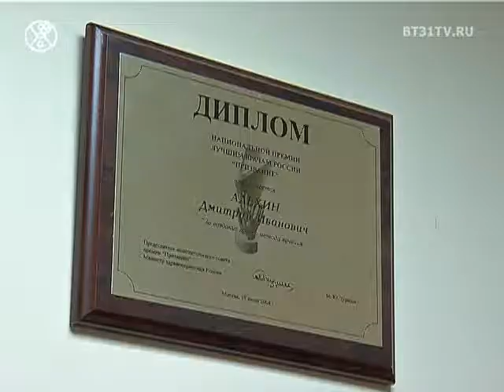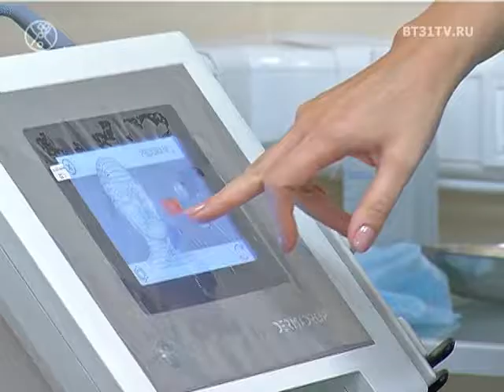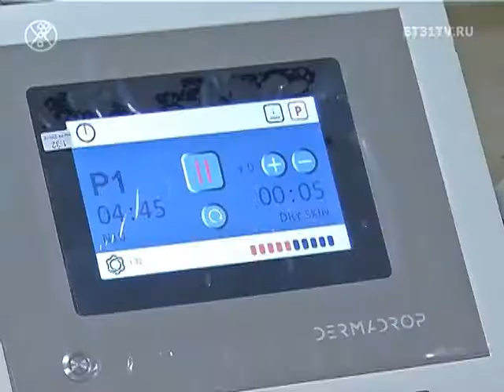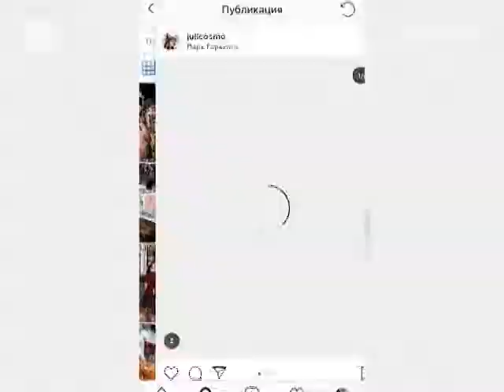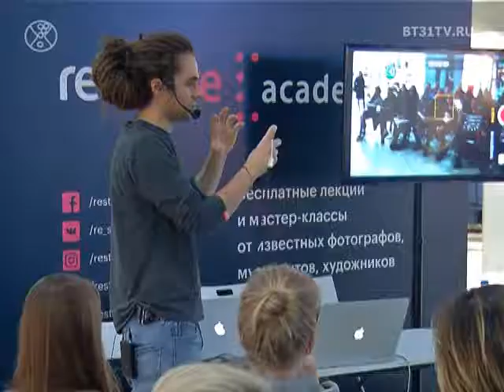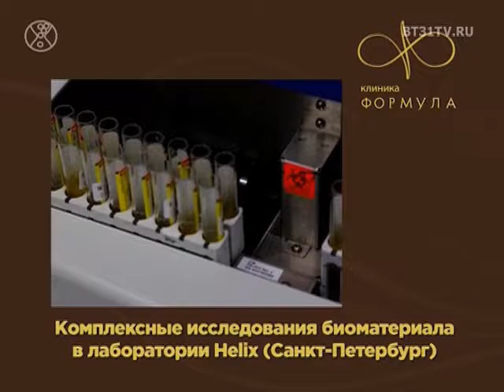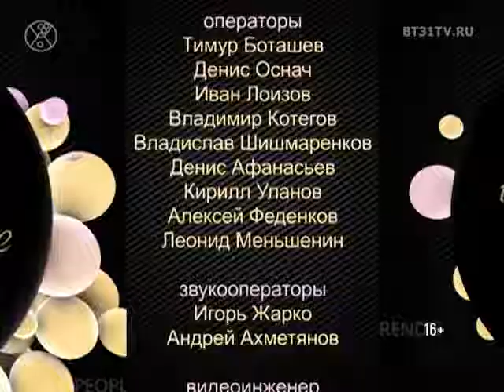Beautytime выпуск 1508 (эфир от 23.10.2018)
Смотрите в выпуске 1508 (эфир от 23 октября 2018):
👉Академия Re:Store. Александр Ларин и Юлия Космо, мастер-класс блогеров из Москвы;
👉Выставка Ирины Маськовой "Геометрия современной женщины";
👉Методика безинъекционной мезотерапии;
👉Александр Цыпкин «БеспринцЫпные чтения». ЛитературныйКвартиник74;
👉Клиентский день в магазине женской одежды Bessini в формате NoComments.